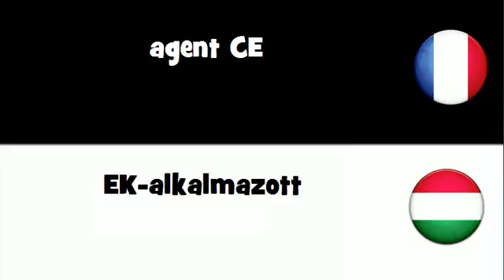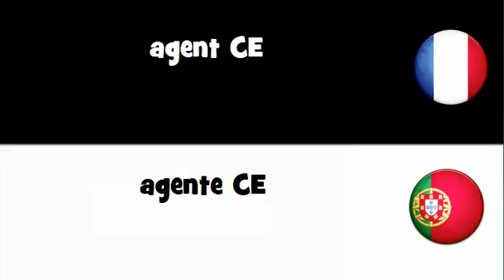Traduction en 20 langues # agent CE